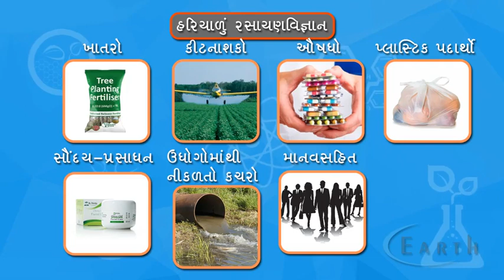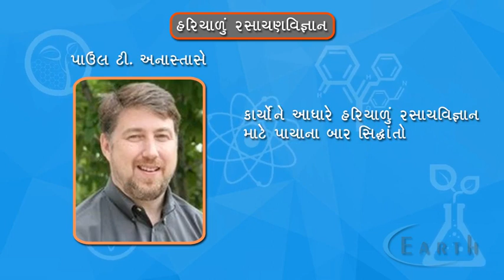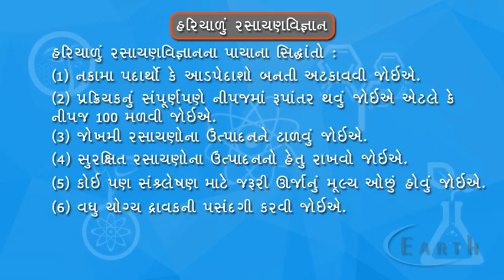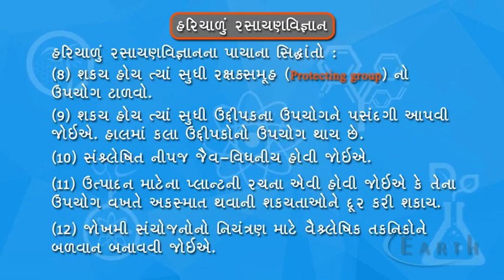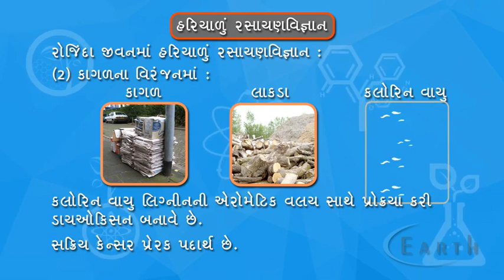Green Chemistry | હરિયાળું રસાયણવિજ્ઞાન | Environmental Chemistry | 11th science chemistry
Green Chemistry
હરિયાળું રસાયણવિજ્ઞાન
Environmental Chemistry
11th science chemistry

Green Chemistry is changing the way we design products, reducing our impact on the environment and promises to deliver a more sustainable future. At the 2015 GreenUp Conference, we asked three Green Chemistry leaders to define what green chemistry means to them. Hear what these industry leaders have to say and visit Michigan.gov/greenchemistry to learn more!